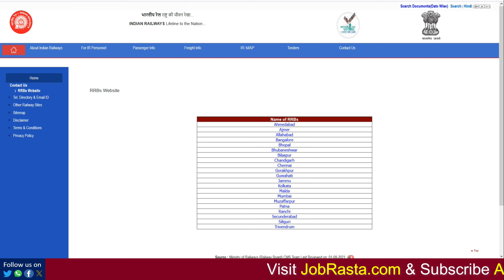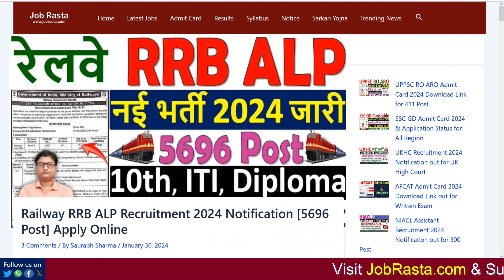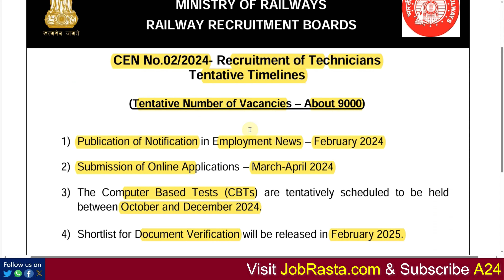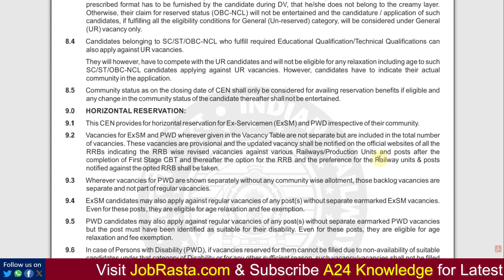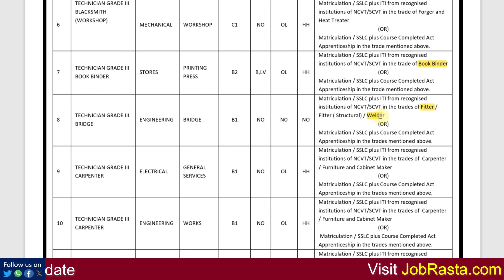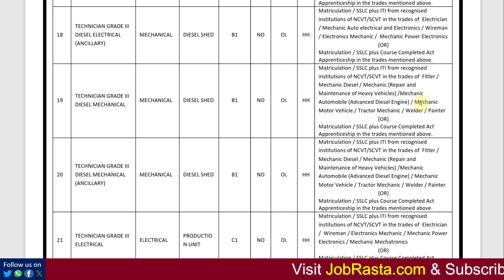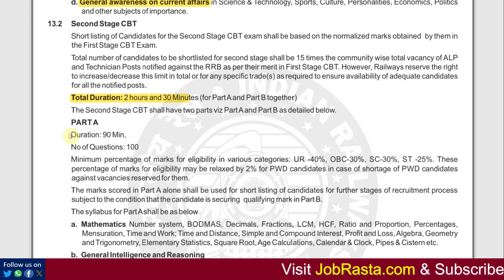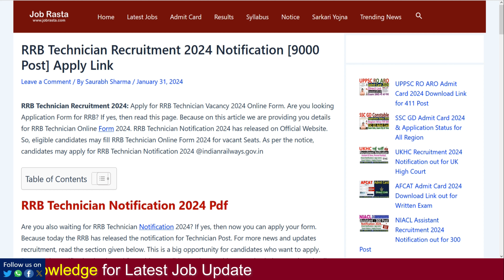RRB Technician Vacancy 2024 ¦ Railway Technician Vacancy 2024 ¦ RRB Technician 9000 Post Notice 2024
In this Video we discuss RRB Technician Vacancy 2024 | Railway Technician Vacancy 2024 | RRB Technician 9000 Post Notice 2024

RRB Technician Recruitment 2024: Apply for RRB Technician Vacancy 2024 Online Form. Are you looking Application Form for RRB? If yes, then read this page. Because on this article we are providing you details for RRB Technician Online Form 2024. RRB Technician Notification 2024 has released on Official Website. So, eligible candidates may fill RRB Technician Online Form 2024 @indianrailways.gov.in